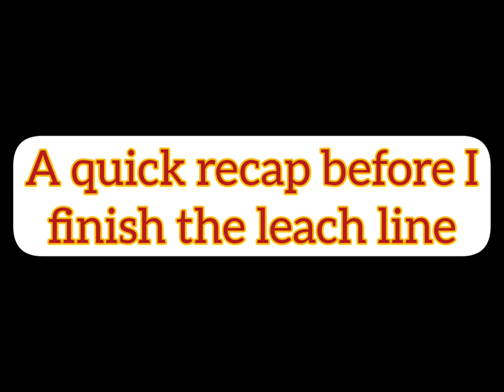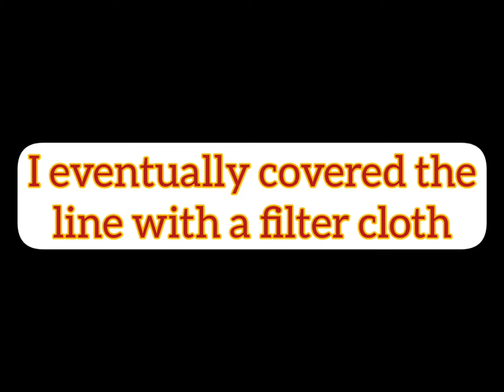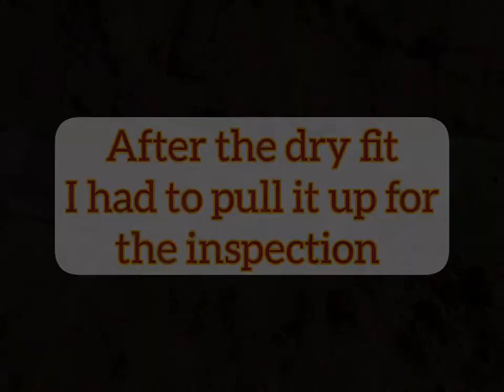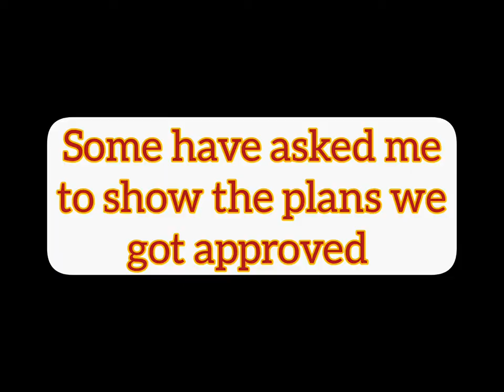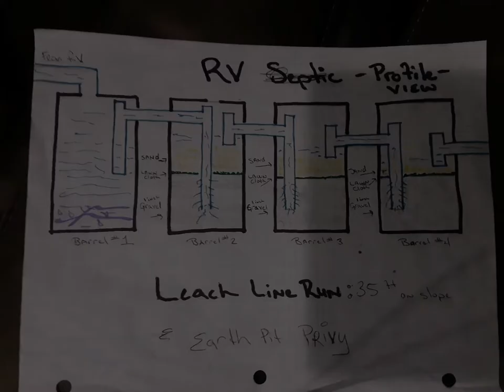DIY 4 barrel greywater septic set-up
Created by Quality over Quantity Homestead

Musician: LiQWYD